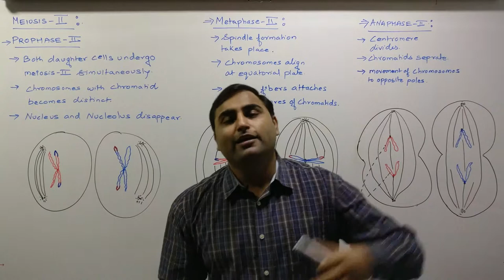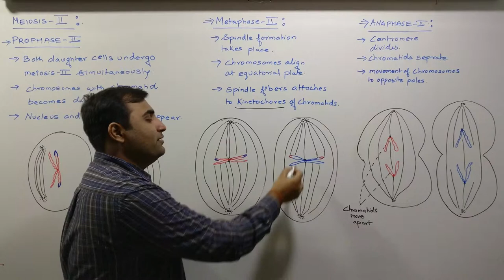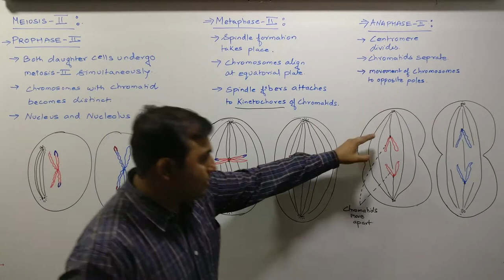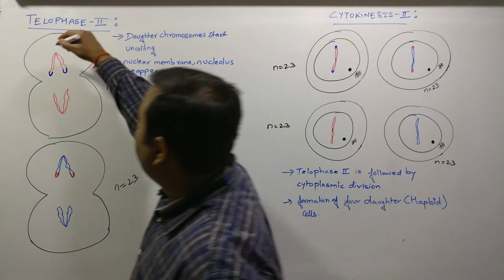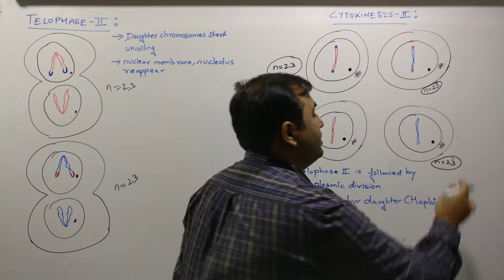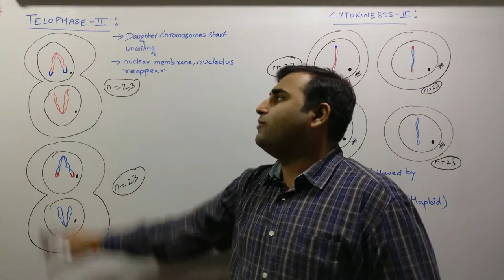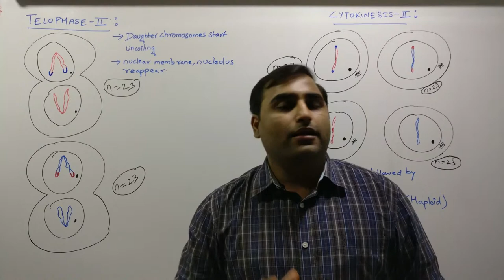Meiosis 2 | Cell Division | Class 10 | Biology Class 11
Lecture By : Dr. Siddharth Yadav (BSY Sir)

Here in this video of the chapter "Cell Cycle & Cell Division" of Class 11 Biology, we have discussed Meiosis-II in detail which includes Karyokineis-II , Cytokinesis-II & the significance of meiois. Moving ahead from here, we will be able to discuss a few MCQs on this chapter in the next video.

This video is a part of our series for Class 11 videos for the chapter "Cell Cycle & Cell Division". Strong base in "Cell Cycle & Cell Division" will lay a solid foundation for better performance in Biology for NEET, AIIMS and JIPMER for UG level entry into professional courses. These video lectures are a part of an initiative taken by Cerebral Academy to provide quality online education to students for free on YouTube.

You can also reach out to us on our email, which is " " if you wish to subscribe to our online test series for NEET & JEE preparation, or if you wish to enquire about our full classroom training program. A special test series for Board pattern paper solving is also available with us.